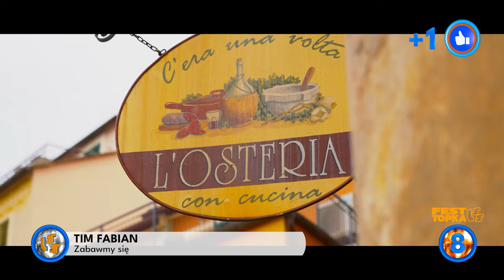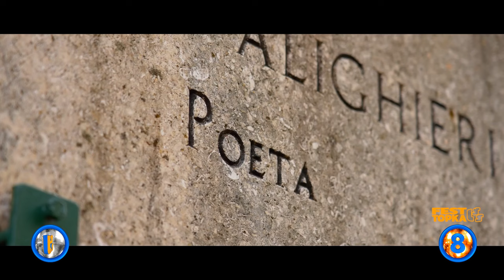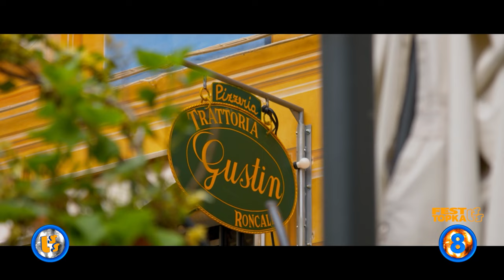Fest TOPKA LSS, 862+ finał LSS SZLAGIEROWO.PL - oficjalne notowanie